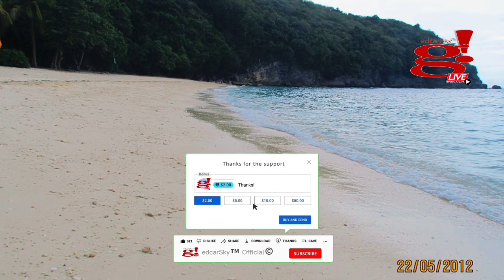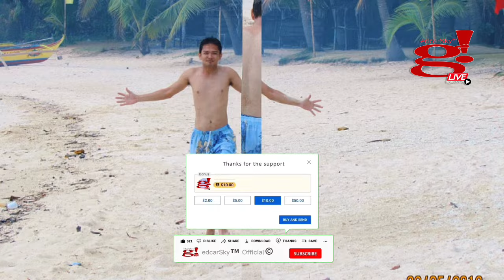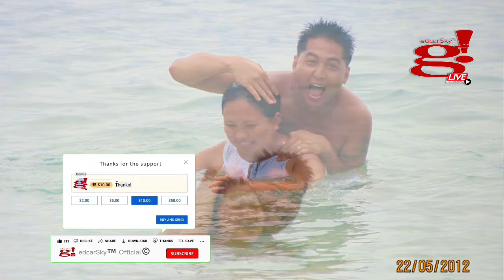Kwebang Lampas Puting Buhangin Pagbilao a throwback family memories 2012